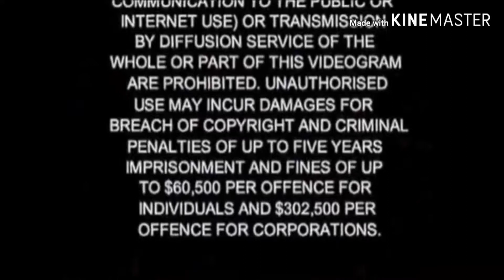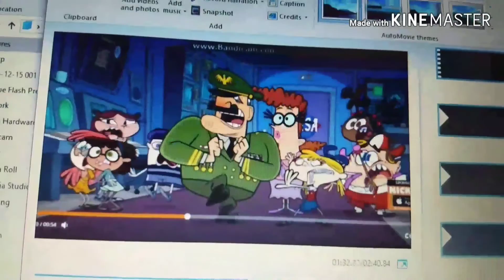Opening To Toonmarty: Toon-Detour VHS (Australia)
When Your Ready, Press The Start Button. The Ride Is About To Begin. Please Stand Clear. Here Is My Opening To Toonmarty: Toon-Detour VHS (Australia)
1. Warning
2. Red Icee Channel Home Video Logo
3. Piracy Is A Crime Promo
4. The Following Trailer Is Rated G
5. Kung Fu Dino Posse Promo
6. Almost Naked Animals Promo
7. Australia Ratings Promo
8. The Following Programme Is Rated PG
9. Red Icee Channel Logo